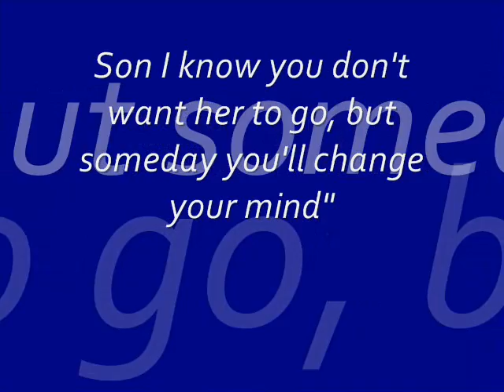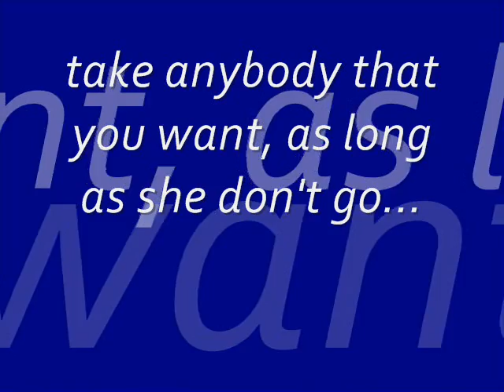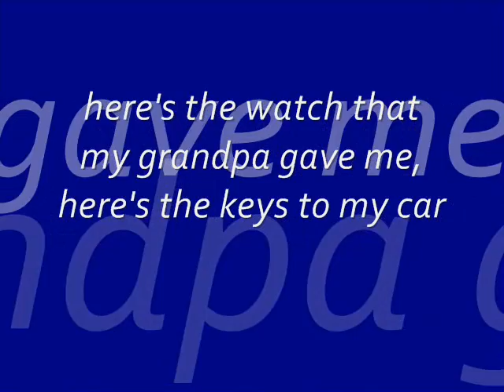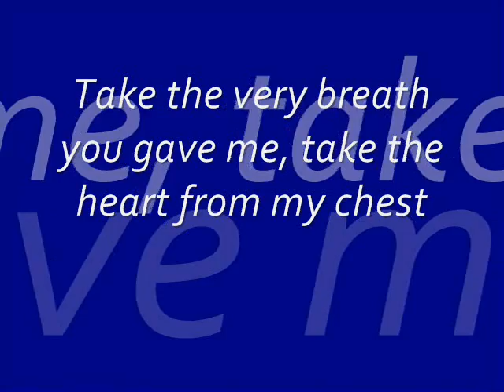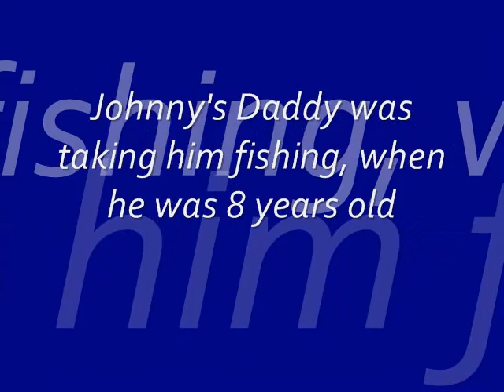Tim McGraw-Don't take the girl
Title says all plus i'm too tired to write anything .